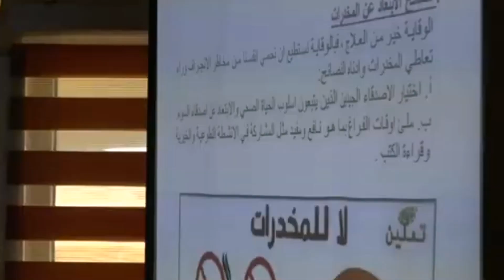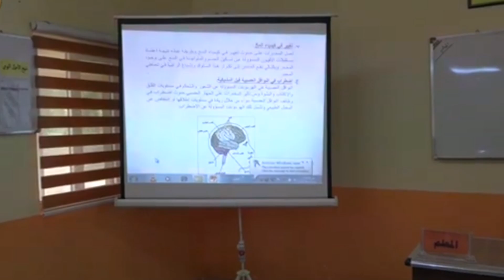تقيم محاضرتين بشأن المخدرات وتاثيرها على الفرد والمجتمع